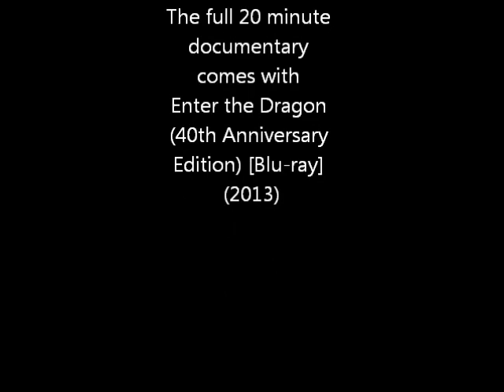Samuel Kwok Wing Chun documentary footage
Documentary footage from Enter The Dragon (40th Anniversary Edition) DVD